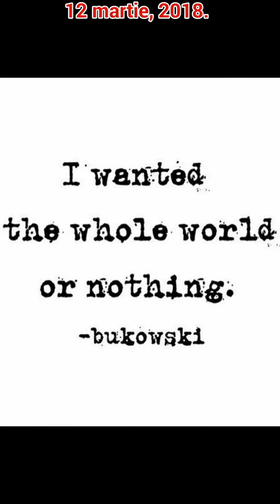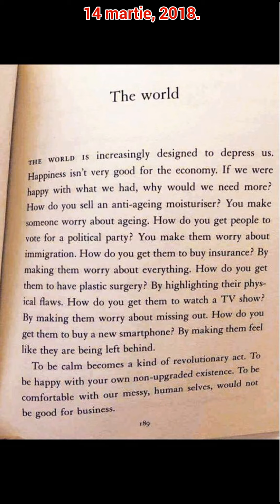Flavia Mihasan - 12-14.03.2018 \'Neatza\Movement Studio\Actorie de Film\Movement Studio\Tanya BS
•• 12-14 martie, 2018. 'Neatza \ Movement Studio \ Actorie de Film \ 'Neatza \ Movement Studio \ Tanya Beauty Salon.
15 martie, 2021.